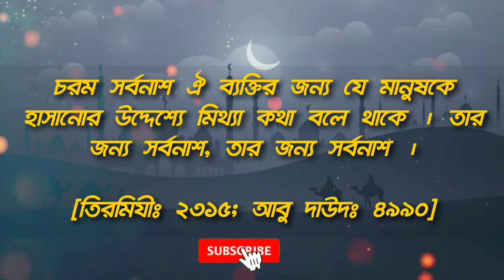তোমি কি সবর্নাস এর তালিকায় আছে | নাকি নেই? Islam | Short video